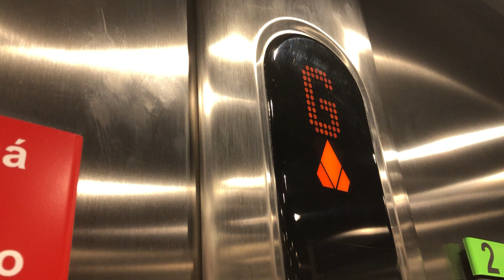Kone Ecodisc Lift, Wexford Town Library, Co Wexford